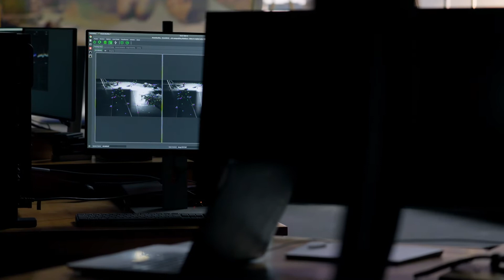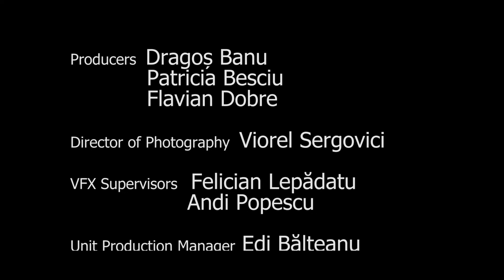Virtual Production LED Screen Studio - VPX Studios Romania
The very first virtual production studio in Eastern Europe, located in Romania in Buftea Studios. Super high resolution LED screen combined with Unreal Engine Technology.
Going one step ahead and looking at the bright future of the new Cinematography.